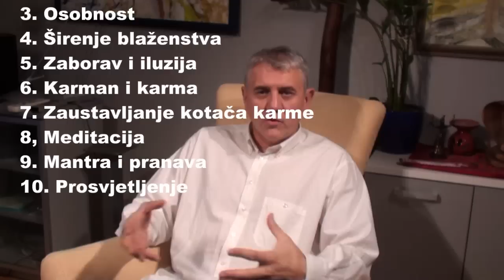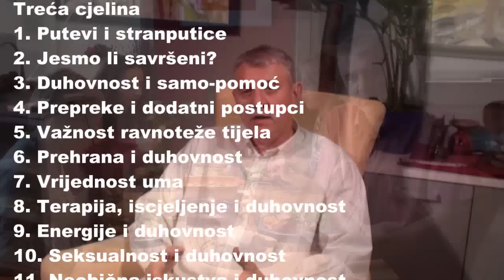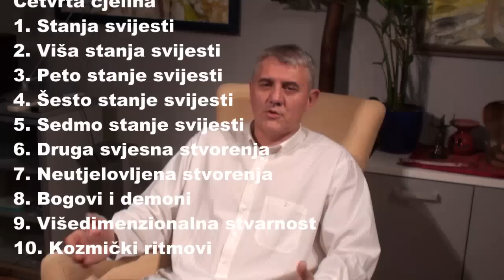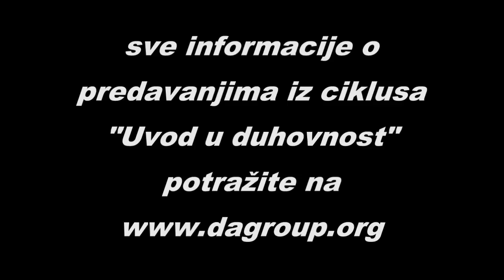Osnove duhovnosti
Prezentacija prvog kolegija Duhovne akademije - Osnove duhovnosti! Adrian Predrag Kezele govori o potrebi proučavanja duhovnosti te 54 predavanja pripremljenih za kolegij "Osnove duhovnosti" (ili "Uvod u duhovnost").